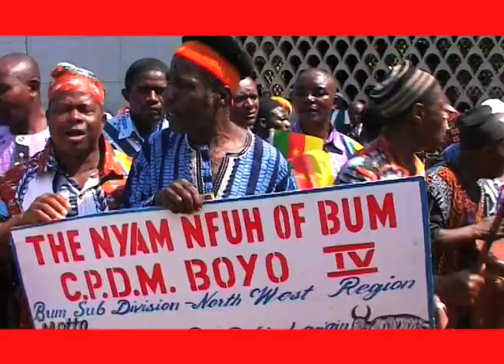bikutsi 2016 -thierry fouda et les legionnaires de paris clip biya